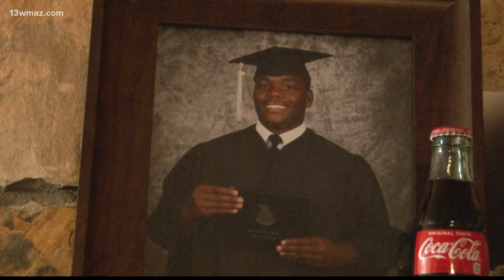Central Georgia native Travon Walker a vital part of UGA's elite defense in national championship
Central Georgia has a lot of student athletes playing in Monday's game, including one who is a big part of that defense.

13WMAZ News is the #1 station for news and weather in the Central Georgia area, serving people in Dublin, Macon, Milledgeville and Warner Robins.